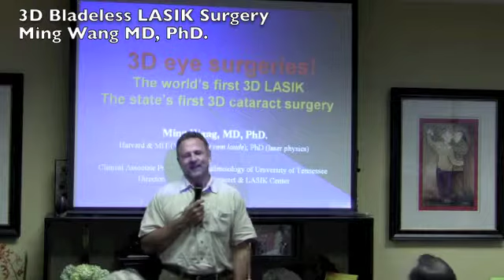3D Bladeless Lasik Testimonial - Dr. Ming Wang MD, PhD. - The Wang Vision Institute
This is a testimony from a patient of Dr. Wang's who recently had 3D Bladeless LASIK eye surgery. 3D Bladeless LASIK Testimonial
Dr. Ming Wang
Harvard & MIT (MD, magna cum laude); PhD (laser physics)Wang Vision Cataract & LASIK Center